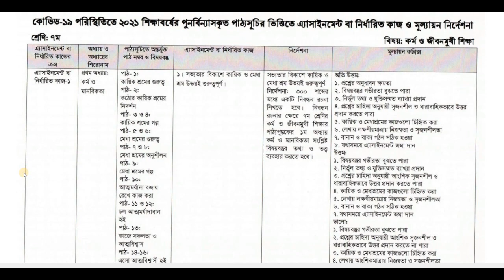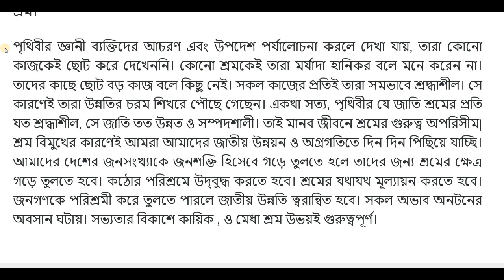Class 7 Work and Life oriented education Answer || 5th Week Assignment 2021 || High School Ass.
Class 7 Work and Life oriented education Answer 5th Week Assignment 2021.